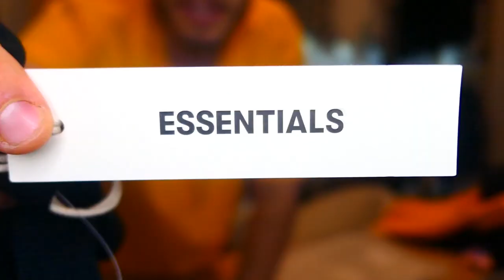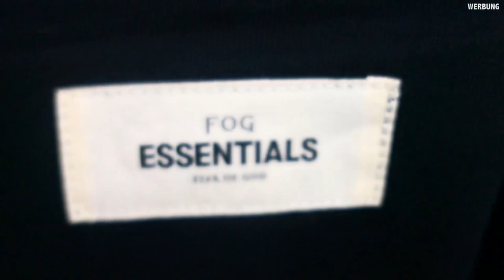HYPEBEAST-STUFF UNTER 100€ 🔥